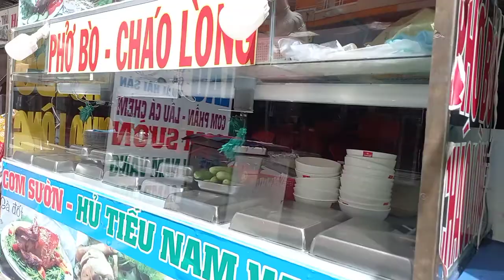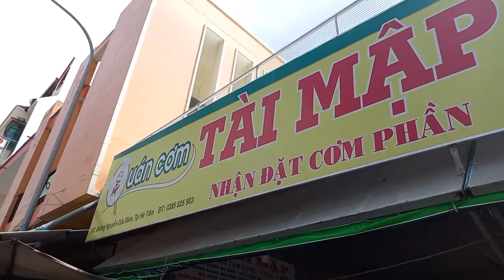Motorbike around Ha tien, Vietnam